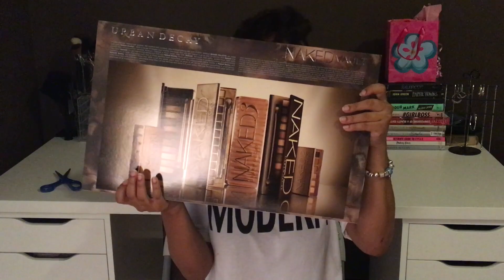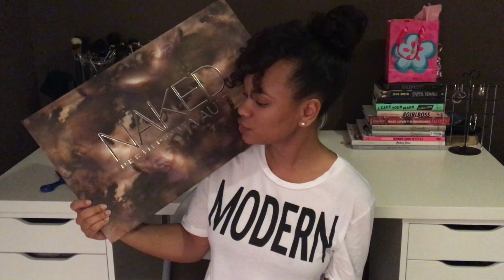Urban Decay Naked Vault Volume 2 ♡ UNBOXING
I didn't realize how many times I was smacking that dang ol' box smh!

I was lucky enough to grab his beautiful set. I purchased the vault from directly from Urban Decay cosmetics online. The product is currently out of stock, but will be available again soon. Also, be sure to check Ulta.com to see when the item may become available again.

Retail Value: $165

Product Value: $270

(Sign up for notification of availability)

Let's be friends: IG @sincerelybrittanyyy